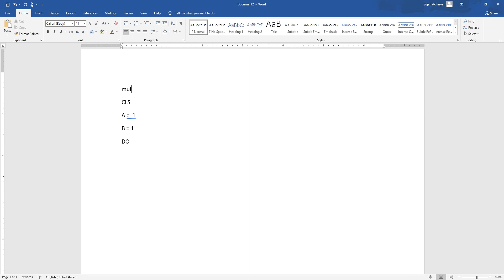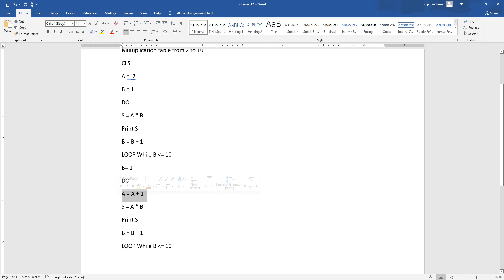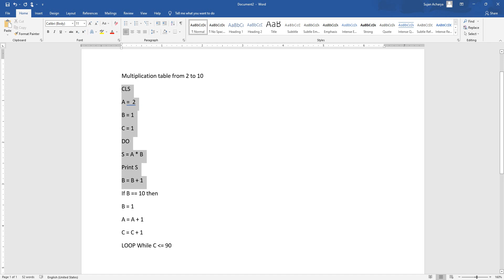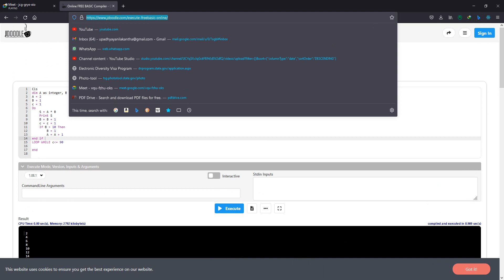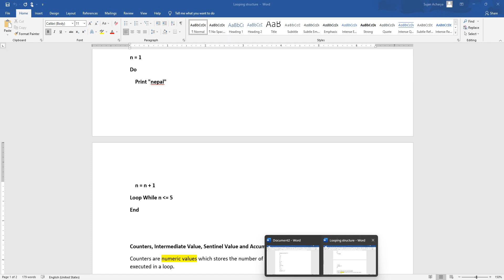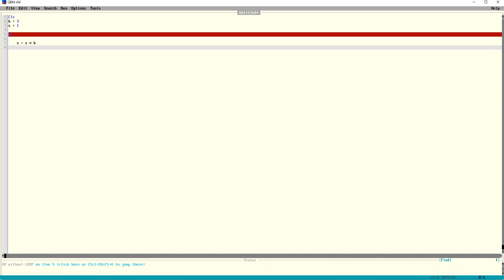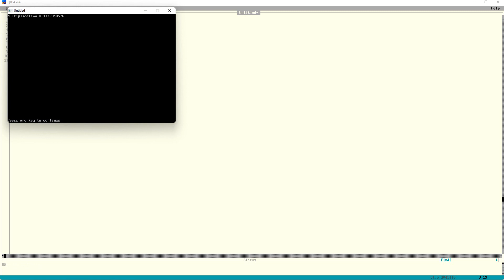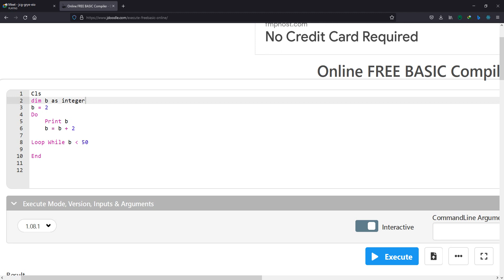QBASIC TUTORIAL 9 | QBASIC For Beginners | Class 9 QBasic | Class 9 Computer Science Qbasic | Class9